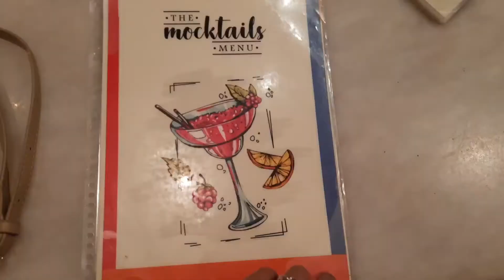THE BIG CHILL | THE BIG CHILL CAFE | DLF MALL OF INDIA | NOIDA SECTOR 18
Hey everyone! How's everyone ?
The big chill details -
White Sauce Pasta - 5/5
Irish Coffee - 4/5
Cafe Mocha - 3.5/5
MY OPINION : I recommend the place for sure :)
Let me know how you liked the vide :)